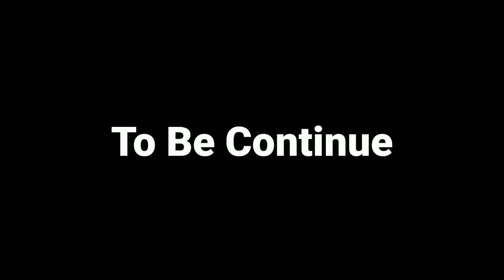LAKI-LAKI LAGI ? ATAU ADE PEREMPUAN ?